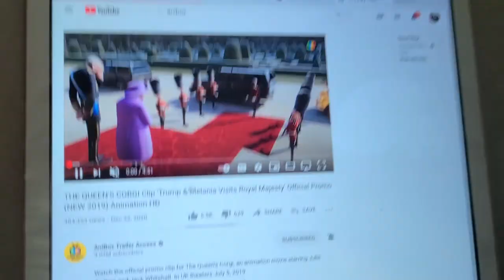THE QUEENS CORGI CLIP TRUMP AND MELANIA VISITS ROYAL MAJESTY OFFICIAL PROMO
dogs meets queens and celebrities